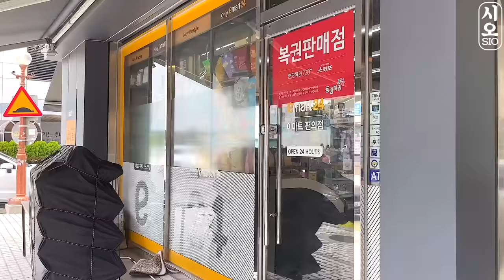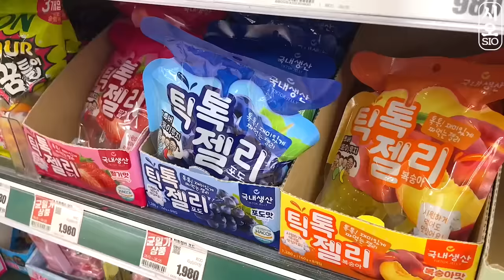ASMR MUKBANG | 직접 만든 갤럭시 꿀젤리 블루 디저트 아이스크림 먹방 & 레시피 DESSERT GALAXY HONEY JELLY CANDY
오늘은 오랜만에 블루 음식 먹방 입니다~
여기 저기 돌면서 파란색 디저트 위주로 싹 모아봤어요!

The music used in the video was provided free of charge by sellbuymusic.
映像に使用された音楽は、セルバイミュージックから無償で提供されました。